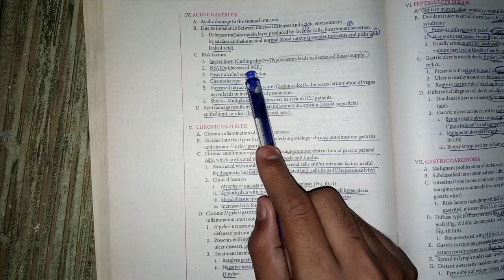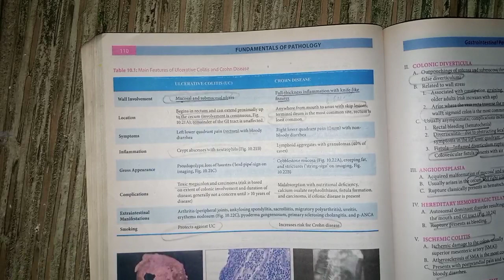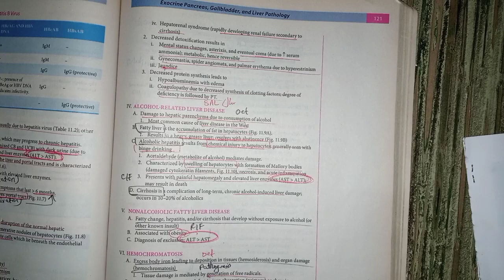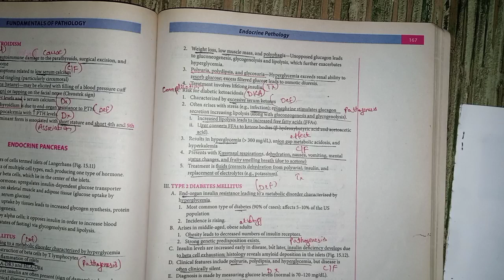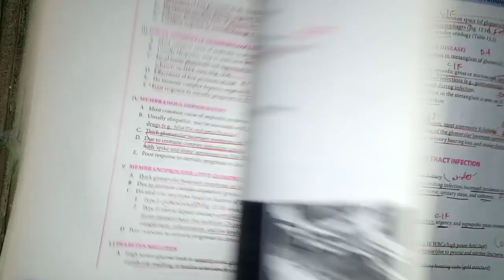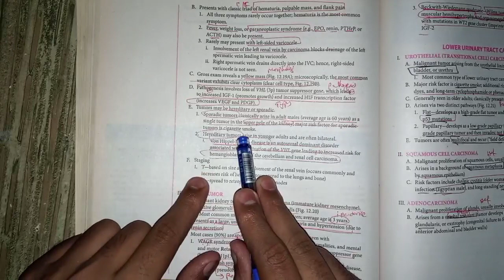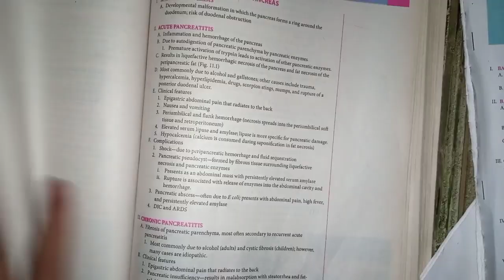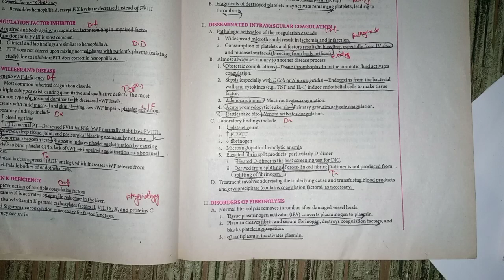1st priority topics revision from pathoma || special pathology revision